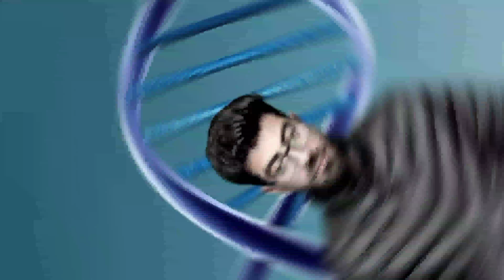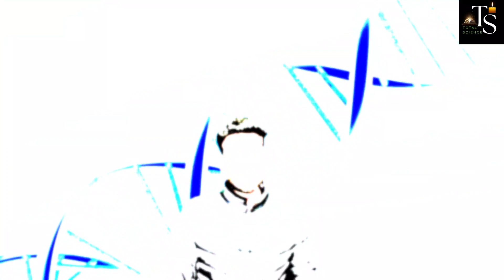Let's Reunite Science And Mathematics | My First Video On The Channel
Total Science Is The Platform That Is Here To Inspire All Of You!
Let's Innovate Together For A Better Future.